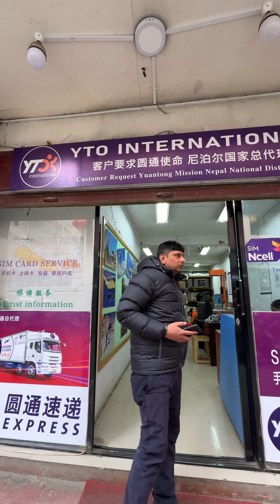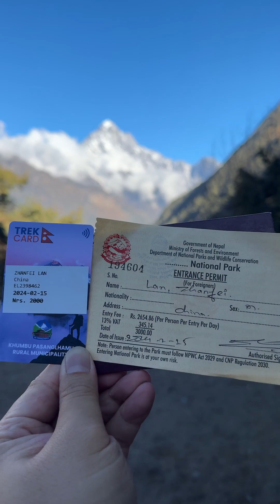徒步《珠峰大本营》EBC大环线、181公里、预计时长16天！